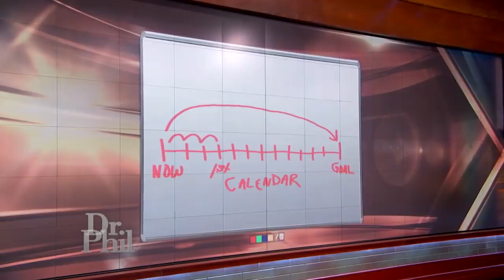Joe Jonas Surprises 20-Year-Old Fan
Singer, songwriter and actor Joe Jonas surprises a "Dr. Phil" guest with a heartwarming message.